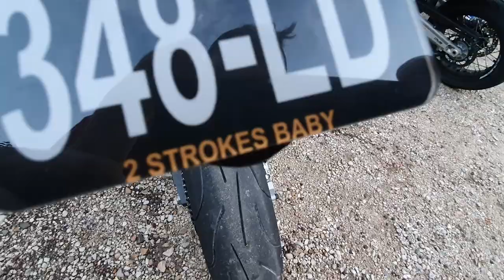KTM 300 EXC & 690 SMCR 2020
Dans cette vidéo je te présente mon 300 terminé avant qu'il parte, et ma 690 SMCR quasi terminée !